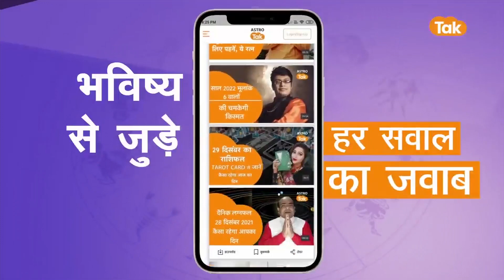पटना में धू-धू कर जला 70 फीट का रावण | AstroTak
Dussehra 2023 : इस दिन भगवान राम की पूजा करनी चाहिए. इससे सम्पूर्ण बाधाओं का नाश होगा और जीवन में विजय श्री प्राप्त होगी. हर्ष और उल्लास तथा विजय का पर्व दशहरा बुराई पर अच्छाई की जीत का सबसे बड़ा प्रतीक माना जाता है. इस दिन रावण दहन के अलावा शस्त्र पूजन का भी विधान है...आइए देखते हैं कि कैसे पटना में धू-धू कर जला 70 फीट का रावण...